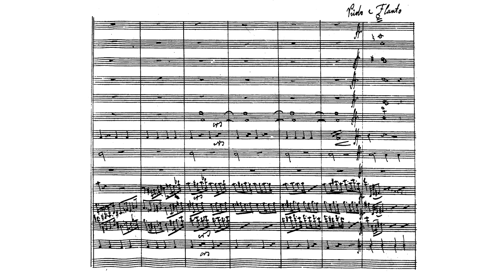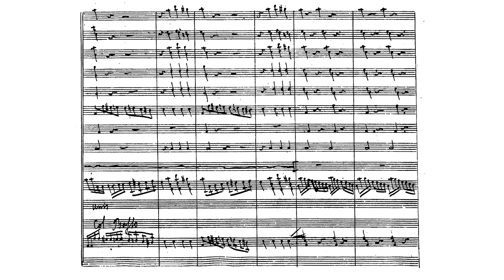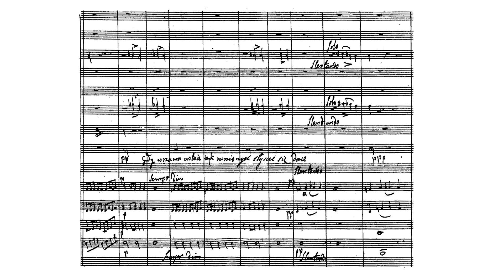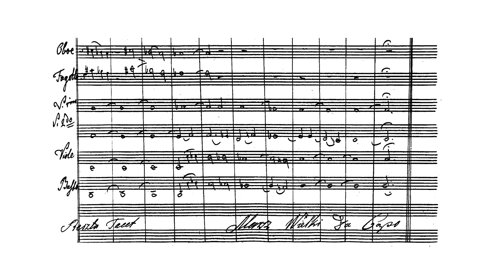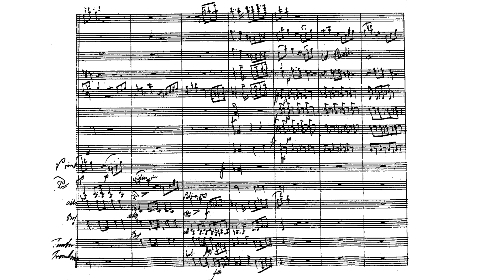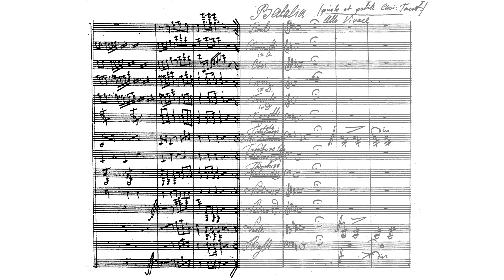Karol Kurpiński - A Great Symphony Depicting a Battle Op. 15 (Bruggen)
Karol Kurpiński - Wielka symfonia bitwę wyobrażająca
Alt. The Battle of Borodino (Mozhaysk) / Bitwa pod Możajskiem
1812

Conductor: Frans Bruggen
Orchestra: Orchestra of the 18th Century

0:00 - Night (Noc)
3:20 - The First Light (Rozwidnienie się)
4:43 - The Rising Sun (Wschód słońce)
7:01 - Reading the Orders of the Day (Czytanie rozkazu dzienniego)
8:07 - Great March (Marsz Wielki)
11:13 - The Battle (Batalia)
16:32 - Great March (Marsz Wielki)

Karol Kurpiński (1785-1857), like Józef Elsner, was a pillar of the pre-uprising musical scene in Poland who is only really remembered as one of Chopin's teachers. While Chopin highly valued Kurpiński's input as a teacher and output as an operatic composer [1], Kurpiński was much more than his place in Chopin's life. Kurpiński's place at the heart of Warsaw's musical life, along with Elsner and Soliva, invigorated a thriving musical scene. Kurpiński conducted, organized, composed, wrote, taught, and propagated cutting edge works in Poland, ensuring the highest possible artistic standards.

Kurpiński was raised near Lwów (Lviv), and moved to Warsaw in 1810, where his talent would be discovered and encouraged by Elsner and Bogusławski [1]. He quickly found himself the second conductor of the National Theater, which would be the epicenter of his musical activities until after the defeat of the November Uprising by the Russian Empire in 1831, which saw a near total end to Kurpiński's musical activity. In 1823, he went on an 8-month trip throughout Europe to absorb as many musical influences as possible [2], a year later he became the director of opera at the National Theatre, bringing that influence eastward to Warsaw.

As a composer, Kurpiński shared many characteristics with Elsner, writing in a de-facto classical style, bringing Polish folklore and dance material into his works, emphasizing opera, and writing some of the first Polish cantatas [3]. While he wrote as a classicist, he had many Romantic aesthetic leanings, specifically toward programmatic music and the use of folk material [4]. This work is a perfect example. It is the first Polish programmatic symphony whose form, like in Beethoven, questions what a symphony is. Like an early quasi tone-poem, it is in one movement with motivic imagery sprinkled throughout. In spite of his technical classicism, he brought many innovations to Polish music and was among the most published composers in Poland [3].

The most familiar aspect of Kurpiński for musicologists is Kurpiński as pedagogue, but even that picture is focused too sharply on Chopin to capture the fullness of Kurpiński's significance. In addition to Chopin, Kurpiński taught Dobrzyński and Józef Brzowski [3], both of which pushed Polish music further, Dobrzyński serving as a parallel to Chopin and Brzowski as an echo of Berlioz. But, of course, musical pedagogy was severely crippled in Poland after the conservatory's forced closure after the failure of the November Uprising, so Kurpiński's reach as a teacher was also forcibly cut short. But even after the uprising, Kurpiński's Warszawianka retained popularity even as the Russian Empire was swallowed by bolshevism.

[1] J. Miziołek. Teatr Wielki W Warszawie: 250-Lecie Teatru Publicznego w Polsce 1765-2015. Red. E. Sławińska-Dahlig. Warszawa. 2015.
[2] J. Wąsacz-Krztoń. Teatry operowe w Europie na początku XIX stulecia w opinii Karola Kurpińskiego. 2016.
[3] W. Śmiałek. Ignacy Feliks Dobrzyński (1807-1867): His Life and Symphonies. Dissertation for Doctor of Philosophy. North Texas State University. Denton, TX. 1981.
[4] B. Bolesławska-Lewandowska. Symphony and symphonic thinking in Polish music after 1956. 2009.